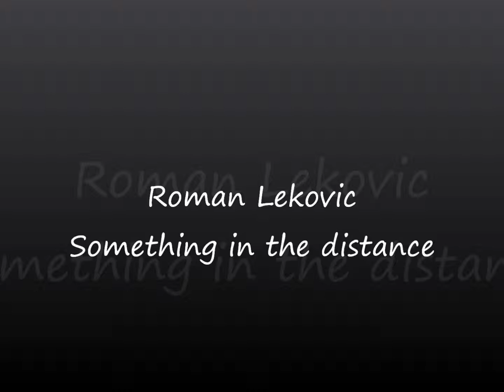Something in the distance - Roman Lekovic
A song made by me:
Roman Lekovic